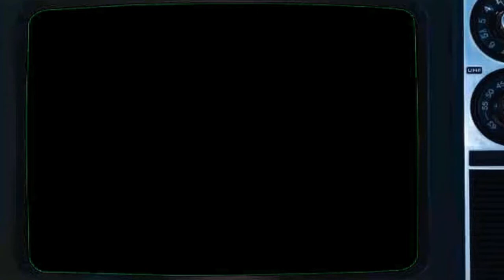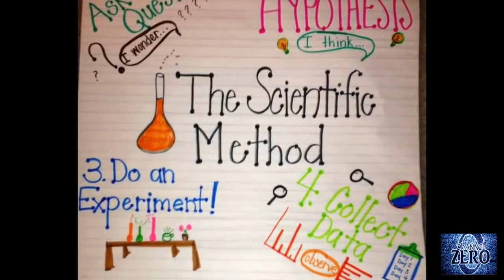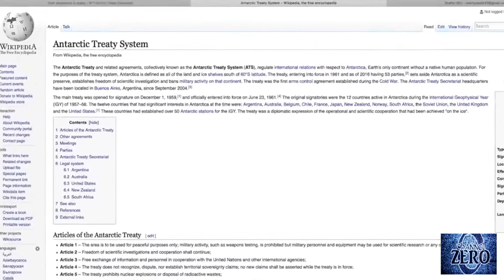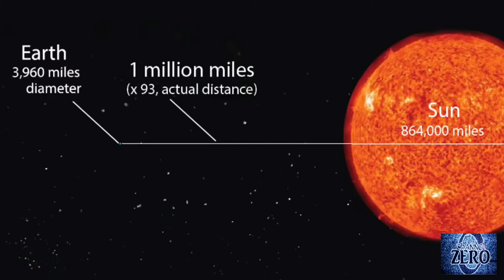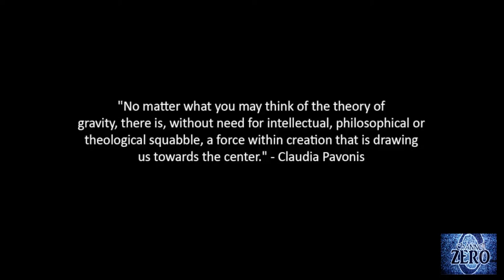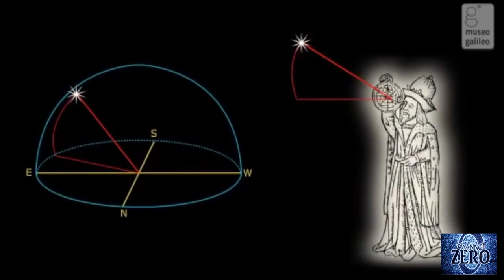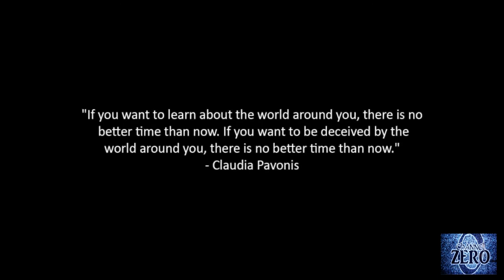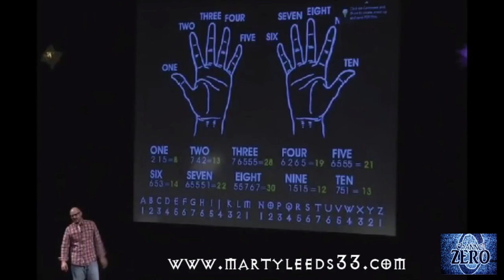🔴 FLAT EARTH- the ultimate litmus test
Dear Dad,
 This does not mean, I think the Earth is flat. This means, I don't know what the Earth is. What I do know is, we have been lied to our whole lives about, just about everything and I've learned, everything needs to be questioned. You have encouraged me to have an open mind and think outside the box. I'll encourage you to do the same. -Channel ZERO

"We are all in the process of learning. We are all in the process of self-discovery. We are all researching and questioning the world around us. No one has all the answers, and I certainly do not claim to. In the course of my life, I have changed my opinion and position countless times on things I was once very passionate about. This is growth. This is the evolution of the self. I may say something I may later regret, disagree with, have to clarify in greater detail, or have changed my position on. I am human. Please remember that. My aim here is to simply share with you what I have learned along the way and how I see the world. I have a great desire to teach people the knowledge I have gained, and I hope it helps, in some small way, aid others in their journey.

In short, I am simply a teacher of the mysteries and a preacher of the heart. -Marty Leeds

Therefore, no breach of privacy or copyright has been intended or committed. This material is being made available within this substantially transformative or derivative work for the purpose of education, commentary, and criticism.